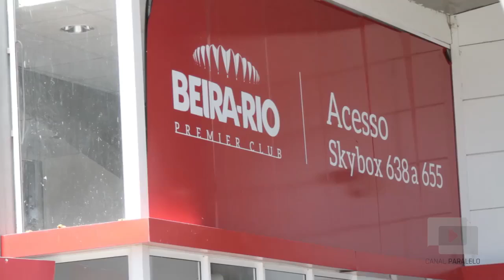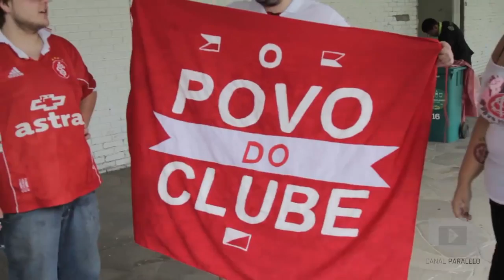O POVO DO CLUBE: TORCEDORES DO INTERNACIONAL CONTRA A ELITIZAÇÃO DO FUTEBOL!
A modernização dos estádios de futebol no Brasil acabou com as arquibancadas de cimento e alterou o perfil daqueles que vão aos campos acompanhar seus clubes. Com ingressos cada vez mais caros, o torcedor mais pobre foi retirado das grandes arenas. No Sport Club Internacional, o movimento O Povo do Clube luta contra este processo desde 2012 e disputa espaço na adminstração da agremiação. Até agora, no Conselho Deliberativo, eles contam com 15 representantes de um total de 345.

O Canal Paralelo foi até o Estádio Beira-Rio conhecer as propostas destes colorados que acreditam que política e futebol se misturam, sim.